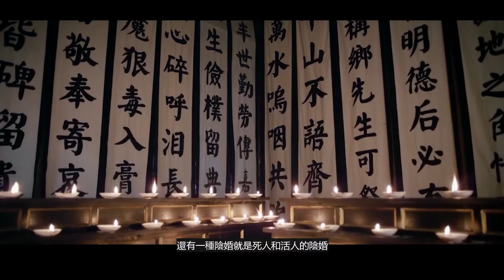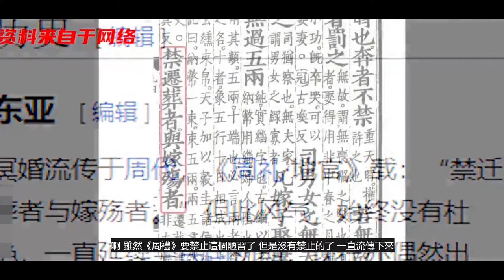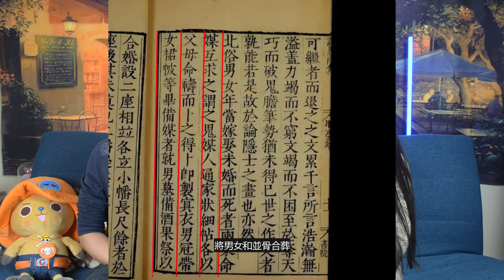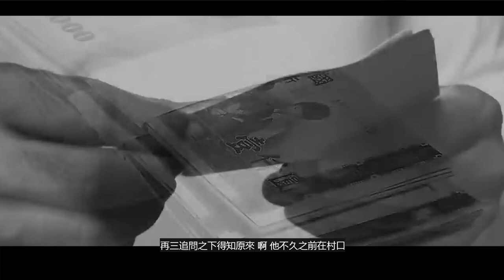【配冥婚】網紅屍骨未寒就被配冥婚，這個中國習俗為何2000多年屢禁不止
配冥婚這個延續千年的習俗，為何屢禁不止。近日一位女主播罗小猫在直播过程中喝药自杀，本来这件事就是一件很悲惨的事件了。但是这位女主播去世之后，更令人毛骨悚然的事情发生了。她的骨灰被当地的殡仪馆工作人员给掉包了，拿去配陰婚。我原本以为现在都已经2021年了，我们人类都已经快可以登录火星了，新中国都成立了这么多年了，应该不存在这种封建遗毒了。居然还有配阴婚这种事情发生， 实在是让人不理解。我一查才发现配阴婚这种事在国内，乃至整个华语文化区其实非常普遍。这让人大跌眼镜。我们就来介绍下这个延续了千年的习俗---陰婚。